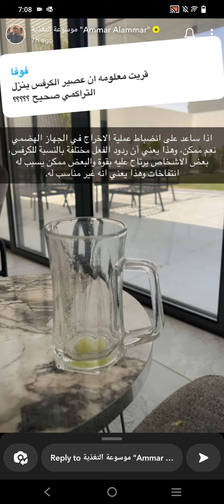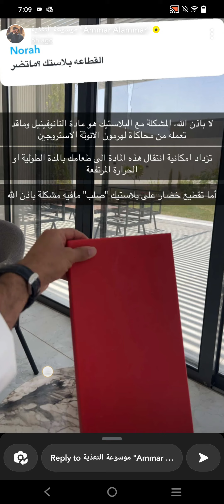الكرفس | عمار العمار